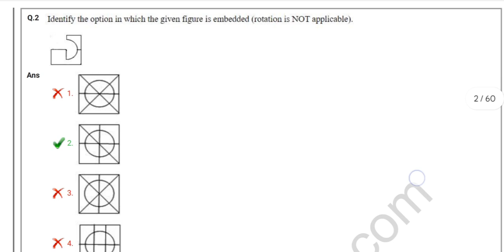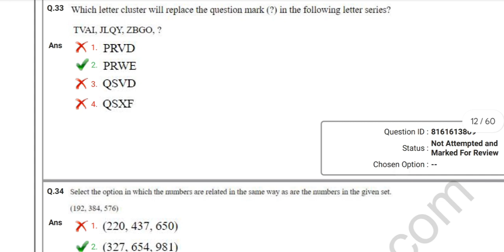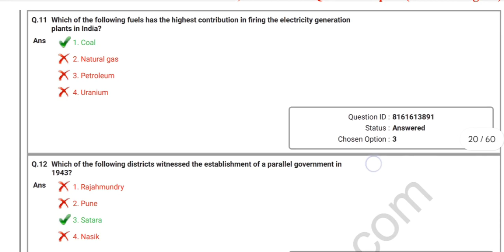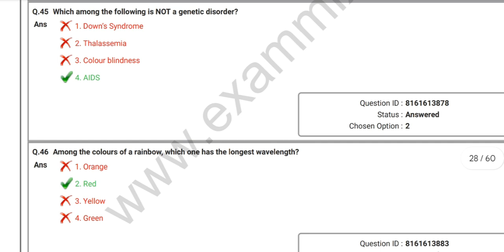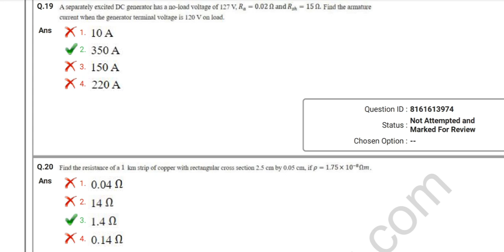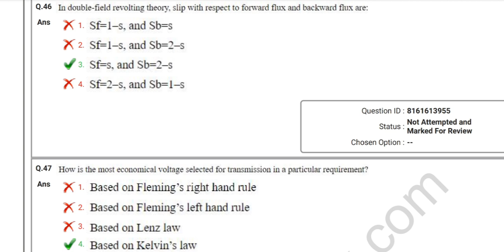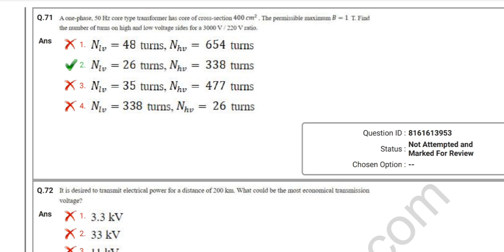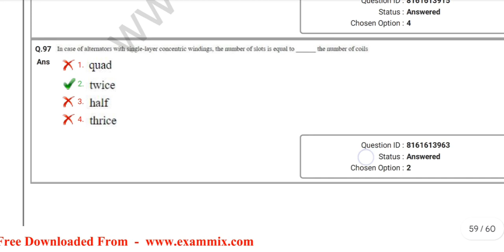ssc je electrical previous years questions paper analysis | anskey 29 Oct 2020 @ssc job lover